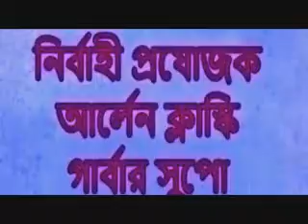Bangladesh Splaat (High Pitched)